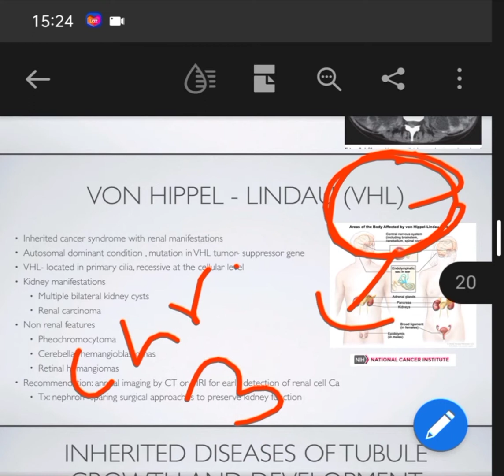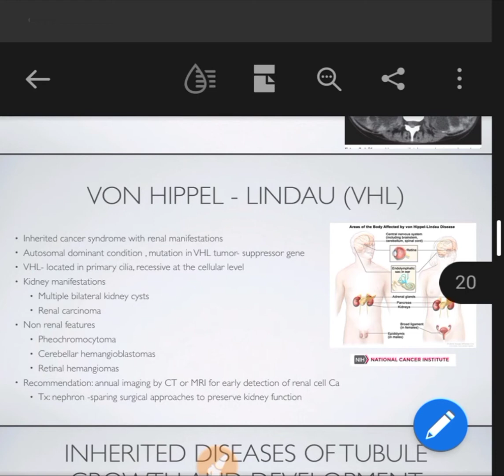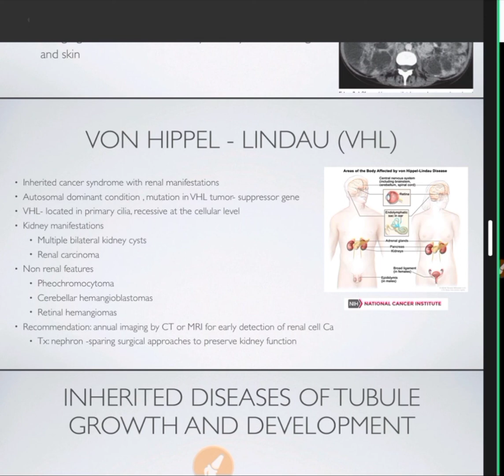Von Hippel Lindau (vhl) in hindi